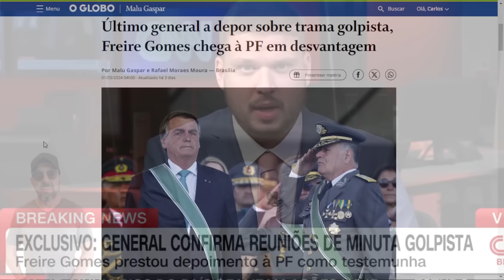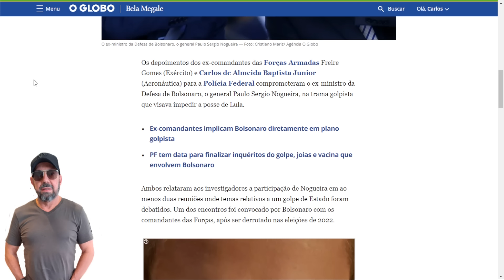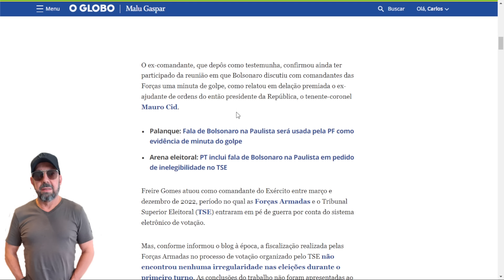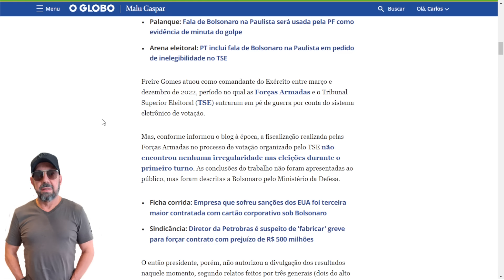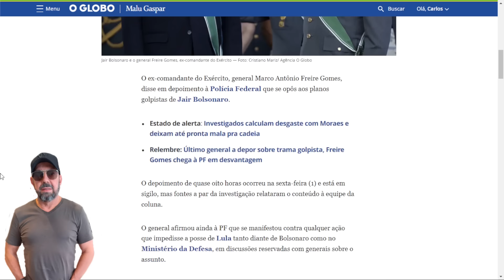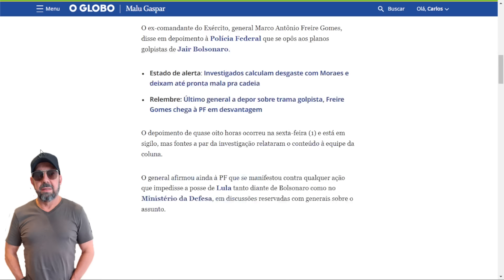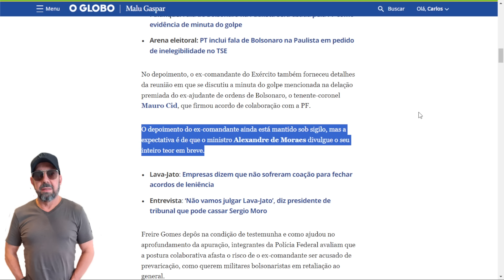Moraes vai calar a boca de Bolsonaro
Bolsonaro terá que parar de alegar "inocência" e difamar o Judiciário. Moraes está para tomar decisão que o obrigará a dar paz aos meus, aos seus, aos nossos ouvidos...